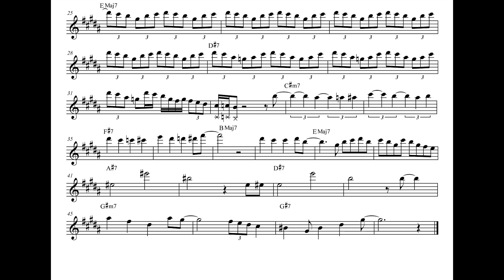Eric Marienthal Alto Solo Transcription on Spain - Live At Montreux 2004 (Updated version)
If you ever wondered how to play Eric Marienthal's amazing alto saxophone solo on the "Live At Montreux" DVD recording by the Chick Corea Elektric Band, here it is!

This is an edited version of a solo I transcribed years ago and put online via Charles McNeal his website, with tons of other great transcriptions you can find over there.

You will find this early transcription of me also somewhere on Youtube, but this is a much more accurate version - I changed quite some notes and some rhythm issues.

This is an amazing solo in terms of effectiveness and melodic lines.
As it is a rather short solo in jazz terms - just 2 chorusses - you might want to learn it by hart, also a very good exercise! Or it could maybe be a sPain in the ass (sorry, couldn't resist...)